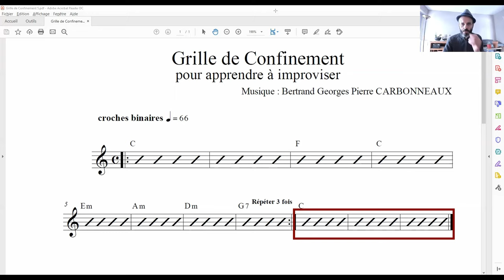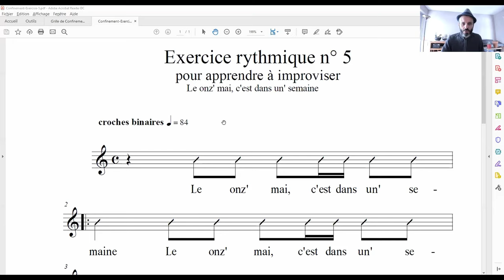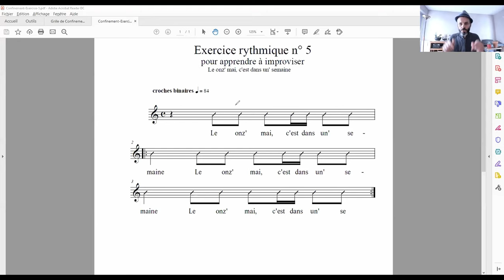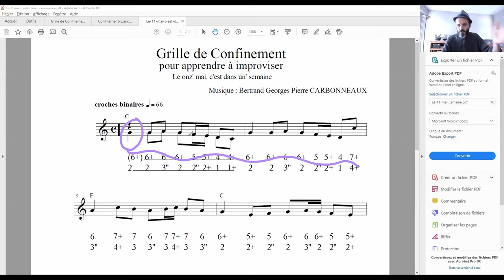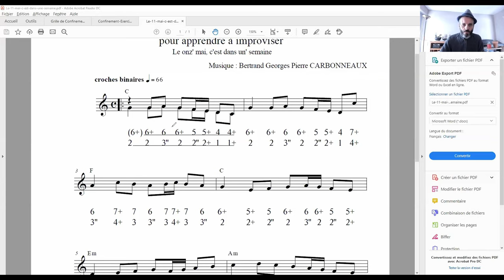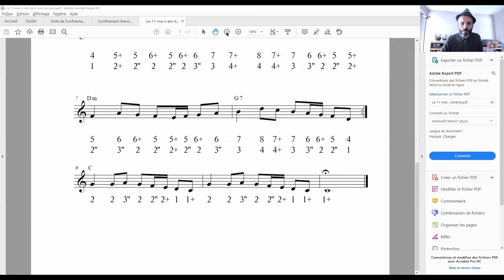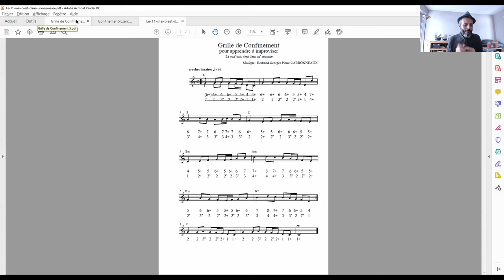Confinement - Exercice rythmique numéro 5 - apprends à improviser - harmonica et autres instruments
Apprends à improviser sur la Grille de Confinement, en jouant une phrase rythmique répétitive. L'idée est de permettre de te détacher du rythme, pour que tu puisses te concentrer uniquement sur les notes.

Bonne musique, bonne improvisation, bonne semaine de confinement ! Nous nous retrouvons chaque lundi à 07h00 pour bien démarrer la semaine.